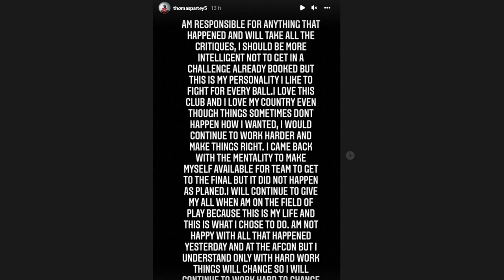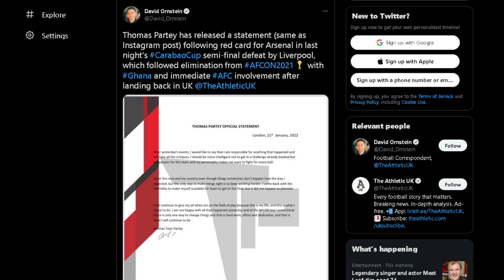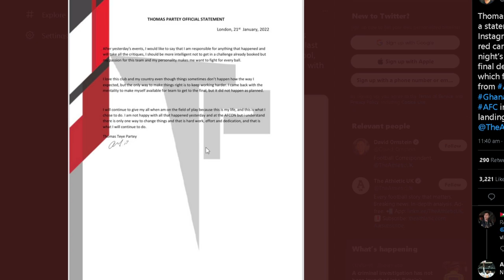Thomas Partey Release STATEMENT Because Of A RED CARD? These Player Statements Need To Stop...